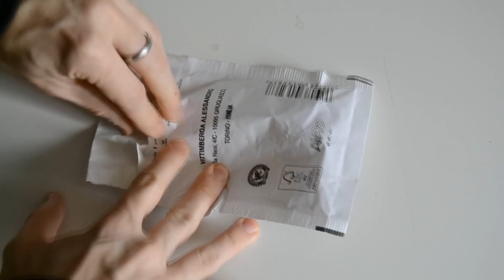unboxing - MODULO WIRELESS NRF24L01 2.4GHZ EBAY